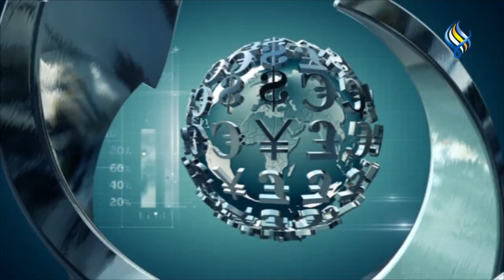قناة سما الفضائية : الموجز الاقتصادي 10-06-2021